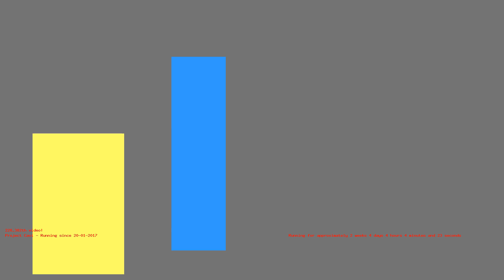1486519710 - Webdriver Cavi - H